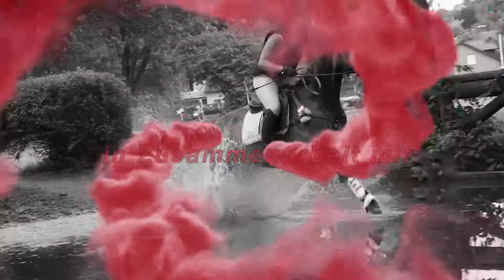Fahrenheit GT und Anja Plönzke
2018 startete Anja Plönzke nach langer Zeit wieder beim Pfingstturnier in Wiesbaden. Wie es für sie war und über ihre ersten Monate mit Fahrenheit GT, darüber spricht sie in diesem Video.